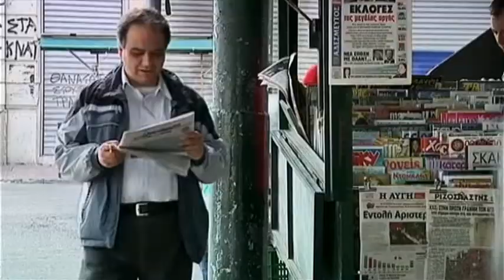Greece on the Brink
The election is over, but not the chaos, with economic collapse looking closer than ever for Greece. Neil Macdonald examines the options and the international turmoil they could unleash.